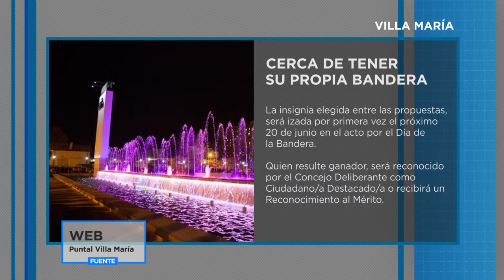MINUTO REGION - MICRO 10